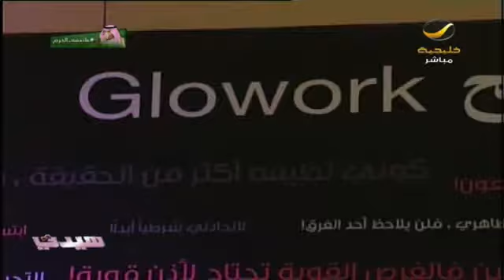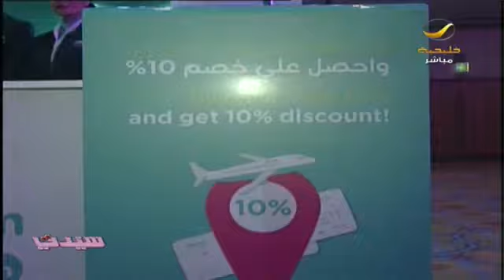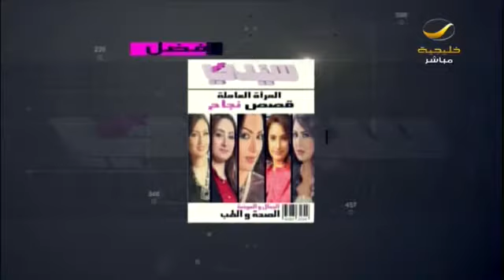معرض تاريخ_الملك_فهد صور نادرة تعرض لأول مرة - تقرير